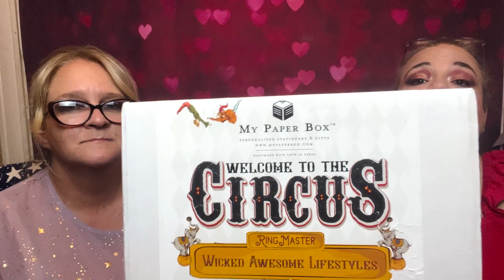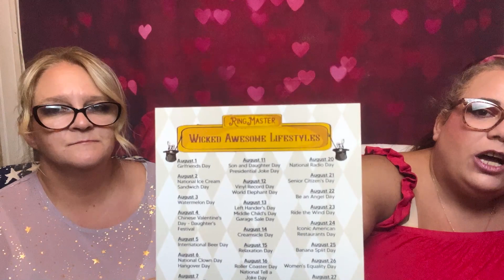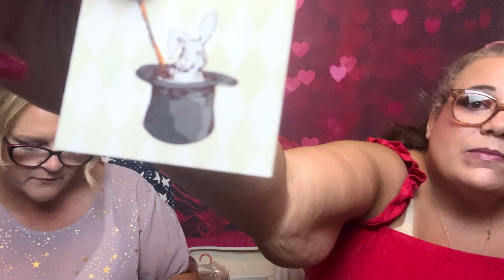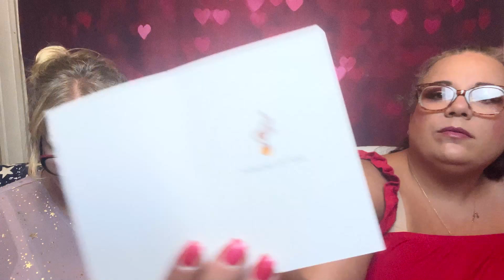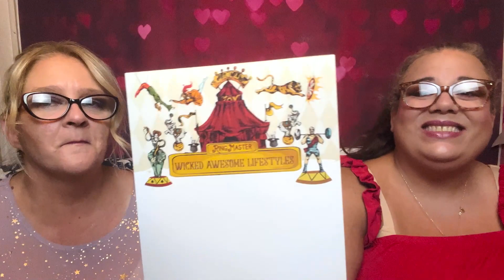OH MY!! Do they know us!!! Welcome to the Circus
My Paper Box Grand August, Welcome to the Circus!!

Welcome Wicked Awesome Peeps! Thank You one and all for joining us today. If you are new here an extra special thank you for checking us out. We hope you love us as much as we love making these videos for you all. Thank you so very much for taking time out of your day to spend with us.
 Well now that the formalities are out of the way let’s talk about today’s video. Today we bring to you My Paper Box. This is such a cool box. Not only do you get cool stationary products, but you get to personalize it!! I was smart enough to use the channel name as my personalization. This is the Grand Stationary Box, it is $38 a month. Each month you will receive 3 personalized notepads, along with stickers, greeting cards, postcards, and stationary items. I have to say I REALLY LOVE this box. Oh almost forgot you get a really cool little booklet, with all kinds of facts, sometimes recipes. I love that they tell us what each day is. Really cute and funny!!
 I love this month’s theme. It fits us perfectly these days!! What did you like from this box? Did you know the song Sherry was thinking about? Do you think it is worth $38? Let us know all the details in the comments below, or just say hello, let us know how things are going..we always love hearing from you.
Thank you all so very much for taking time out of your day to spend with us, it is greatly appreciated. If you liked this video, please let us know by SMARSH JACK👍 button, it really helps us out. Don’t forget to turn the NOTIFICATION 🔔 to ALL so you don’t miss any of our AWESOMENESS. We thank you all so much for all your support!! We love you all and hope you have a WICKED AWESOME rest of your day!! XO

❤️❤️ Friend Mail ❤️❤️
Wicked Awesome Lifestyles,